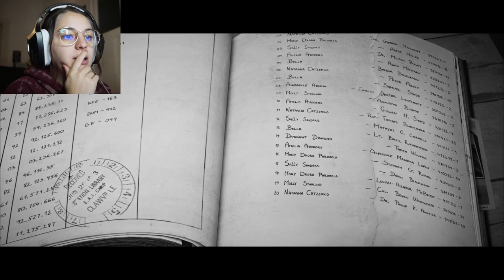Let's play Chicken Police - It's getting hot! [#12]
Let's play Chicken Police!

We are playing Chicken Police and as you can tell it's about chickens and police stuff. you get it.

Episode #12

We still explore the hidden corners of the Sweltering Nile.
We are still not convinced if Madame Zaiwass, who still seems to be the dangerous spy she was long ago, is being helpful or tricking by behing helpful.. We will soon find out!